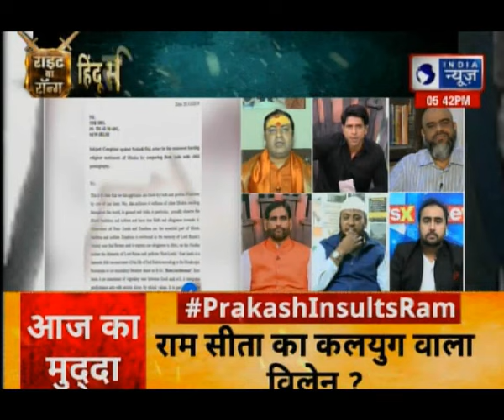Prakash Raj Ram Leela Comment Controversy: रामलीला को एडल्ट फिल्म बोलने पर माफी मांगे प्रकाश राज ?